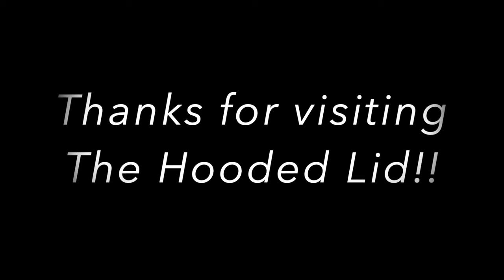Sunscreen Saturday: Make P:rem UV Defense Me Blue Ray Sun Fluid SPF 50++++ Mineral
Another Sunscreen Saturday and my second Korean mineral SPF review.

Skin Type - Mature (57), normal to dry

Current Foundation Matches: Bite L30 -L40 / MUFE Reboot Y255 - Y315 / Fenty Pro Filter Hydrating 230, Dior Face & Body 2N

I'm the Hooded Lid and am here to discover and share new applications and techniques as my face is changing with age.  I also review products with a focus on eye shadows that are crepey lid friendly!  I also adore perfume and do reviews of new releases that are interesting to me,  as well as videos grouping together genre and seasonal favorites.